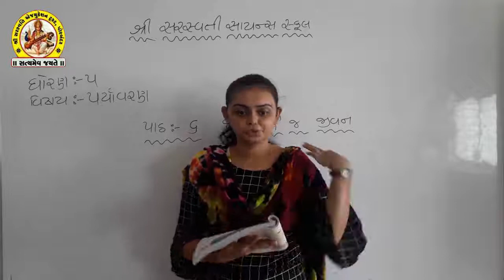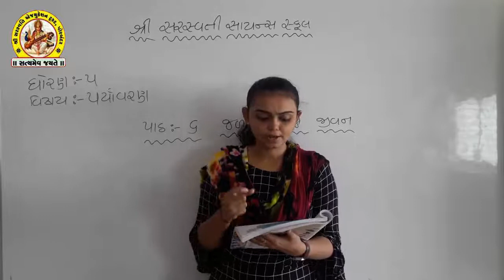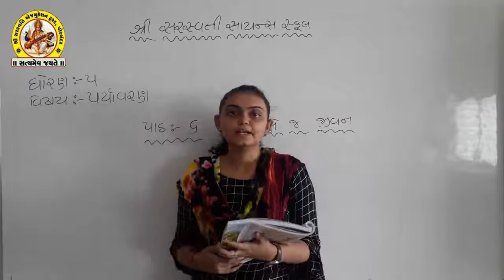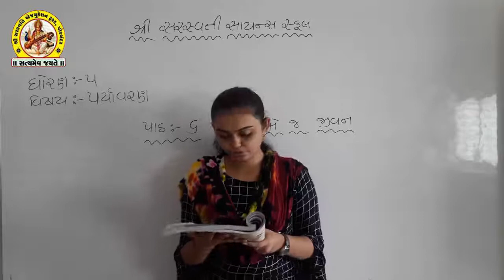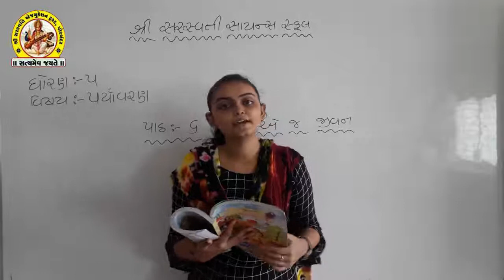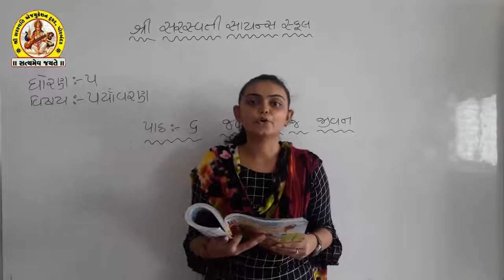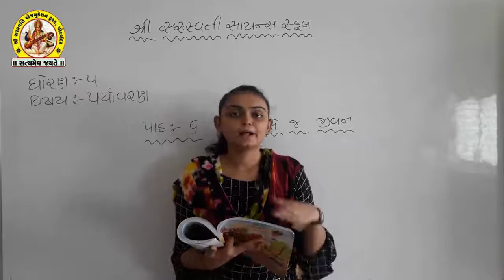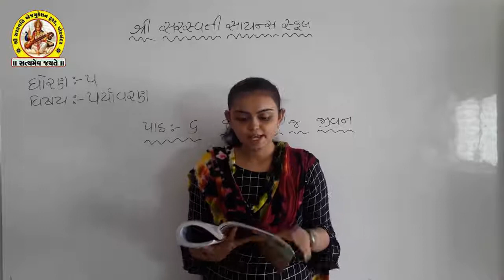SHREE SARASWATI SCIENCE SCHOOL,PORBANDAR STD-5 SUB-AASPAAS